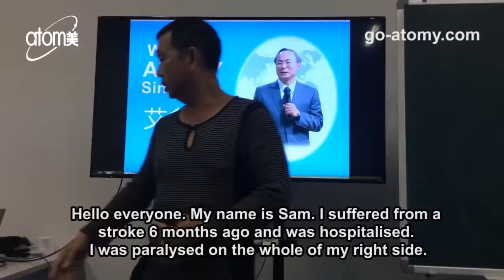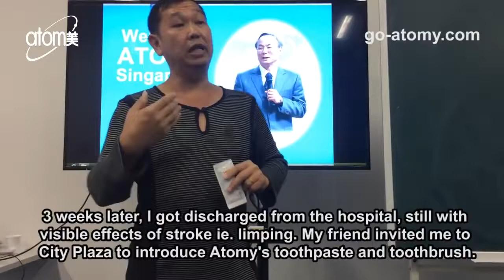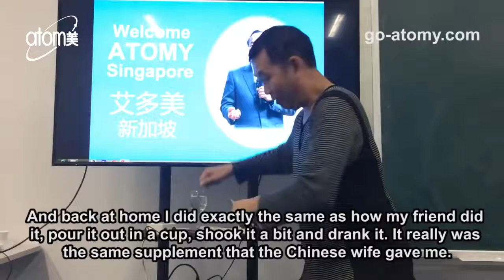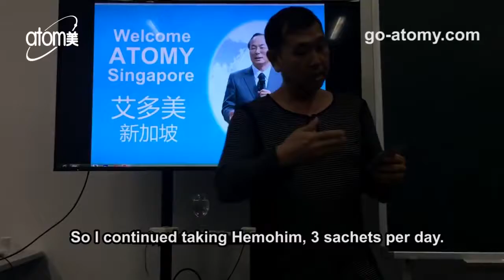Hemohim Buat Penderita Stroke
Atomy Hemohim helps to boost body immunity and hence, heal the body from most diseases